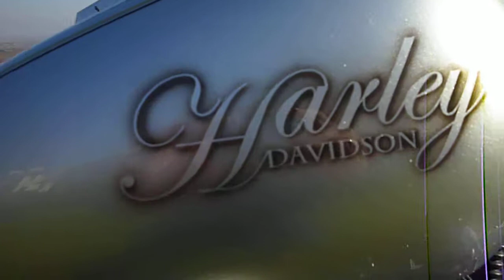LaGrange-"Chicano Style" Bike. H-D Springer Softail. Αερογραφίες & Βαφή by SIN CITY Alexandria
LaGrange-"Chicano Style" Bike.
H-D Springer Softail.
Airbrush & Paint by SIN CITY Alexandria
Αερογραφίες & Βαφή by SIN CITY Alexandria